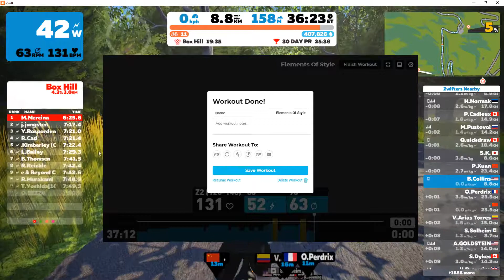20190410 Elements of Style @ 90%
Elements of Style @ 90% - Watopia - London Loop